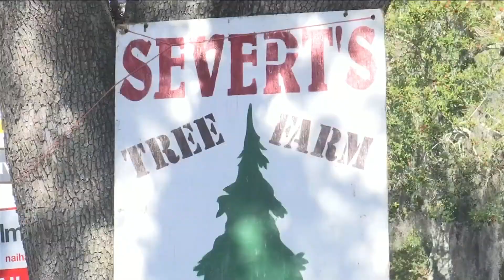National Christmas tree shortage hits Jacksonville businesses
It takes 10 years to grow a tree, so 2008 recession affecting this year’s supply